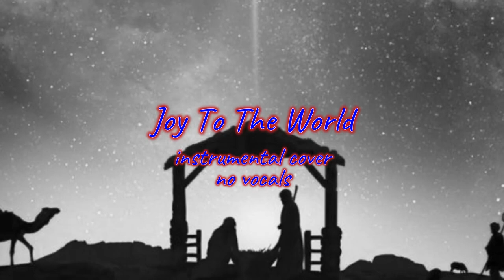Joy To The World [instrumental cover]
As mentioned before, I spent just under two hours working on this.  For such a short timeframe, I feel like it came out surprisingly well.  That said, if you wish to use this for yourself, feel free, just be sure to give credit where it's due.